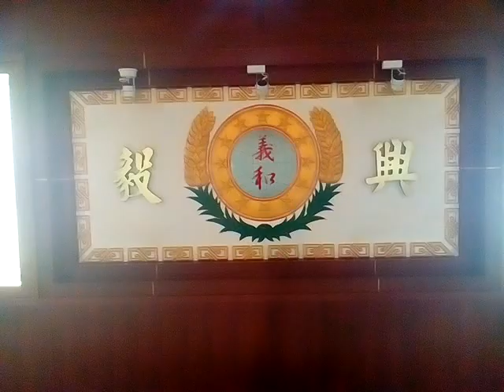VID 20191117 112704興毅義和聖堂道場文化圖文